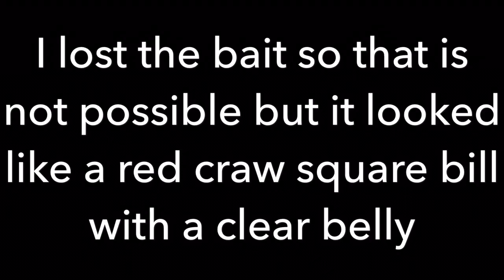WHY SO HARD!! (MTB BAITS)